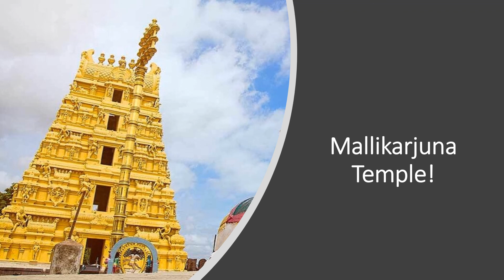Shiva Purana Stories 4.9: Story of Mallikarjuna Jyotirlinga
In this video I will be talking about the origin of Mallikarjuna Jyotirlinga as per Shiva Purana.